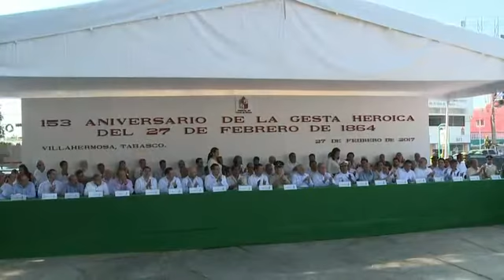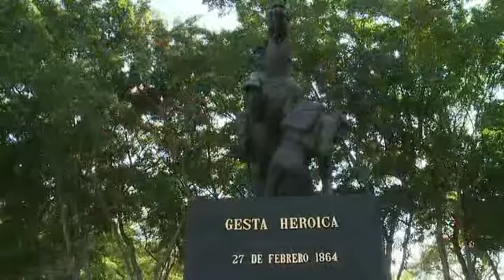Tabasco requiere lealtades probadas, Óscar Cantón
Villahermosa, Tabasco, a 27 de febrero de 2017.

Tabasco requiere de definiciones y lealtades probadas, manifestó el representante del Gobierno de Tabasco en la Ciudad de México, Óscar Cantón Zetina, al fungir como orador oficial en la ceremonia cívica del 153 Aniversario de la gesta heroica del 27 de febrero de 1864.

En presencia del gobernador Arturo Núñez Jiménez, el funcionario estatal destacó que ahora más que nunca es imperativo revalorar el concepto de lealtad a la Patria y a Tabasco, porque es valor fundamental para continuar con la recuperación económica y consolidar el camino de bienestar y prosperidad:…

A menos de dos años de que concluya la actual administración, Cantón Zetina exhortó a todos apostar a la unidad de Tabasco:…

En presencia de los presidentes del Tribunal Superior de Justicia, Jorge Javier Priego Solís, y del presidente de la mesa directiva del Congreso del Estado, Adrián Hernández Balboa, pidió hacer de la política con ética, el instrumento por excelencia de la transformación social del estado.

En la ceremonia, donde el gobernador recibió el fuego simbólico de parte de deportistas y encendió el pebetero como homenaje a los héroes tabasqueños, el orador oficial resaltó que en esta fecha se conmemora la gesta histórica más importante que honra y reafirma el temple de los tabasqueños como pueblo libre y soberano en el concierto nacional.

Así también, llamó a evocar con orgullo a aquellos osados que a mediados del Siglo 19 empeñaron su vida hasta lograr la expulsión de los invasores franceses:…

Ante funcionarios del gabinete legal y ampliado; de Jorge Andrade Ramírez, comandante de la 30 Zona Militar; así como de familiares de Gregorio Méndez Magaña, el funcionario reprobó a quienes en años pasados desde el poder envilecieron la vida pública y privada de la sociedad, y ahora son los más despiadados críticos del gobierno de la alternancia.

En el evento, el gobernador Arturo Núñez Jiménez, así como los representantes de los poderes Judicial y Legislativo, y los alcaldes del Centro, Cunduacán y Jalpa de Méndez, depositaron ofrendas florales y montaron guardia de honor a los pies de la efigie de Gregorio Méndez Magaña.